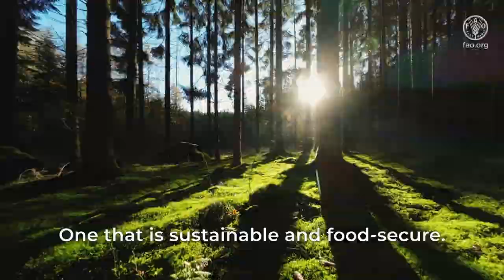FAO Park's Global Library of Trees and Flowers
As part of a partnership with Roma Capitale, the FAO Park's Global Library of Trees and Flowers will engage schools and the public to learn from nature and cultivate a greater understanding of our planet's biodiversity, promoting a deeper appreciation for the vital role trees and plants play in sustaining life. More than 90 trees and plant species representing all regions of the world will be planted in a designated area of Villa Pamphilj Park. The symbolic gesture of planting trees and developing this initiative embodies the global unity and collective action needed to promote a more sustainable and food-secure world. It serves as a reminder that only by joining forces can we address the pressing global challenges we all face and achieve the 2030 Agenda.